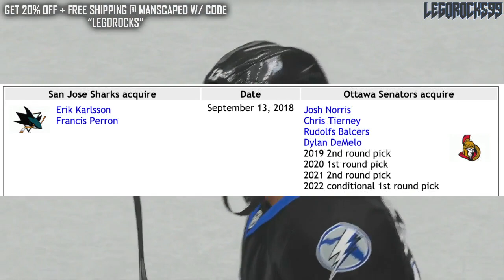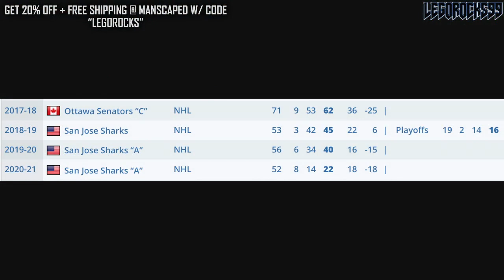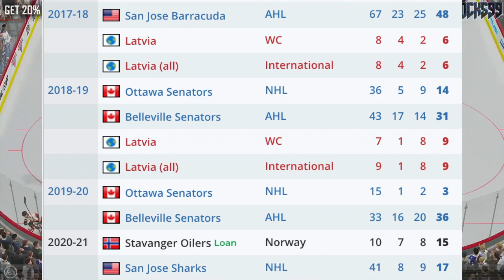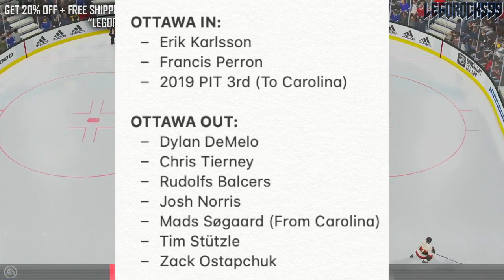The Erik Karlsson Trade Return Is Now FINALIZED (Ottawa Senators, San Jose Sharks News) Tim Stutzle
Almost three years ago, the Ottawa Senators traded franchise defenceman Erik Karlsson to the San Jose Sharks for a large package, including forward Josh Norris, and some notable draft picks—one of which becoming Tim Stutzle.

However, the last one of those picks has been used, which finalizes the trade details and assets received.

The 2021 NHL Draft 1st Round went as follows:

1st) Buffalo Sabres, Owen Power
2nd) Seattle Kraken, Matty Beniers
3rd) Anaheim Ducks, Mason McTavish
4th) New Jersey Devils, Luke Hughes
5th) Columbus Blue Jackets, Kent Johnson
6th) Detroit Red Wings, Simon Edvinsson
7th) San Jose Sharks, William Eklund
8th) Los Angeles Kings, Brandt Clarke
9th) Arizona Coyotes (from Vancouver Canucks), Dylan Guenther
10th) Ottawa Senators, Tyler Boucher
11th) Arizona Coyotes, FORFEITED
12th) Columbus Blue Jackets (from Chicago Blackhawks), Cole Sillinger
13th) Calgary Flames, Matthew Coronato
14th) Buffalo Sabres (from Philadelphia Flyers), Isak Rosén
15th) Detroit Red Wings (from Dallas Stars), Sebastian Cossa
16th) New York Rangers, Brennan Othmann
17th) St. Louis Blues, Zachary Bolduc
18th) Winnipeg Jets, Chaz Lucius
19th) Nashville Predators, Fedor Svechkov
20th) Minnesota Wild (from Edmonton Oilers), Jesper Wallstedt
21st) Boston Bruins, Fabian Lysell
22nd) Edmonton Oilers (from Minnesota Wild), Xavier Bourgault
23rd) Dallas Stars (from Washington Capitals via Detroit Red Wings), Wyatt Johnson
24th) Florida Panthers, Mackie Samoskevich
25th) Columbus Blue Jackets (from Toronto Maple Leafs), Corson Ceulemans
26th) Minnesota Wild (from Pittsburgh Penguins), Carson Lambos
27th) Nashville Predators (from Carolina Hurricanes), Zachary L’Heureux
28th) Colorado Avalanche, Oskar Olausson
29th) New Jersey Devils (from New York Islanders), Chase Stillman
30th) Vegas Golden Knights, Zach Dean
31st) Montreal Canadiens, Logan Mailloux
32nd) Chicago Blackhawks (from Tampa Bay Lightning via Columbus Blue Jackets), Nolan Allan

Tim Stutzle was one of the top NHL prospects at the 2020 NHL Entry Draft.

The 2020 NHL Draft 1st Round went as follows:

1st) New York Rangers, Alexis Lafrenière
2nd) Los Angeles Kings, Quinton Byfield
3rd) Ottawa Senators (from San Jose Sharks), Tim Stützle
4th) Detroit Red Wings, Lucas Raymond
5th) Ottawa Senators, Jake Sanderson
6th) Anaheim Ducks, Jamie Drysdale
7th) New Jersey Devils, Alexander Holtz
8th) Buffalo Sabres, Jack Quinn
9th) Minnesota Wild, Marco Rossi
10th) Winnipeg Jets, Cole Perfetti
11th) Nashville Predators, Yaroslav Askarov
12th) Florida Panthers, Anton Lundell
13th) Carolina Hurricanes (from Toronto Maple Leafs), Seth Jarvis
14th) Edmonton Oilers, Dylan Holloway
15th) Toronto Maple Leafs (from Pittsburgh Penguins), Rodion Amirov
16th) Montreal Canadiens, Kaiden Guhle
17th) Chicago Blackhawks, Lukas Reichel
18th) New Jersey Devils (from Arizona Coyotes), Dawson Mercer
19th) New York Rangers (from Calgary Flames), Braden Schneider
20th) New Jersey Devils (from Vancouver Canucks), Shakir Mukhamadullin
21st) Columbus Blue Jackets, Yegor Chinakov
22nd) Washington Capitals (from Carolina Hurricanes via New York Rangers and Calgary Flames), Hendrix Lapierre
23rd) Philadelphia Flyers, Tyson Foerster
24th) Calgary Flames (from Washington Capitals), Connor Zary
25th) Colorado Avalanche, Justin Barron
26th) St. Louis Blues, Jake Neighbours
27th) Anaheim Ducks (from Boston Bruins), Jacob Perreault
28th) Ottawa Senators (from New York Islanders), Ridly Greig
29th) Vegas Golden Knights, Brendan Brisson
30th) Dallas Stars, Mavrik Bourque
31st) San Jose Sharks (from Tampa Bay Lightning), Ozzy Wiesblatt